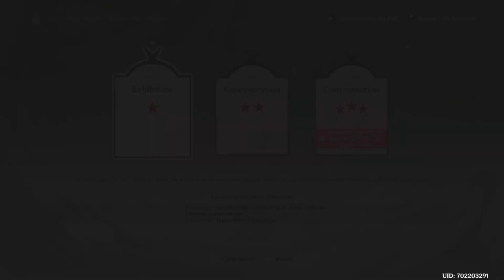Genshin Impact FR | Event - Le super entraînement ... aux combats de scarabées d'Arataki : Épreuve 1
Aujourd'hui je vous propose une vidéo sur Genshin Impact continuer l'événement "Le super entraînement éblouissant aux combats de scarabées d'Arataki" avec l'épreuve 1 "Le mystère des combats de scarabées ?" !
                                                                     Bonne Vidéo !
Time Code
0:00 Bonjour !
0:44 Parlez à l'Analaytste des mouvements
4:41 Le mystère caché des combats de scarabées ?
5:34 Merci d'avoir suivi !